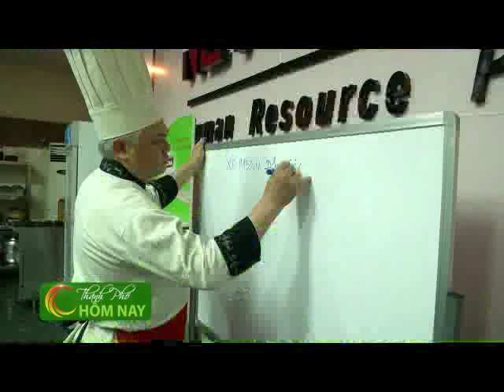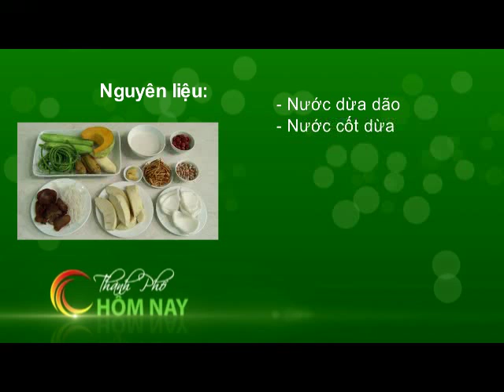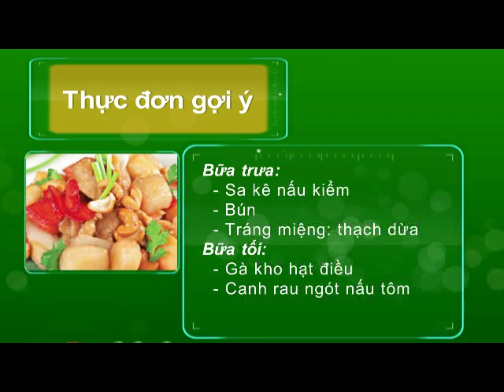Sa kê nấu kiểm - Thành Phố Hôm Nay [HTV9 -- 11.07.2014]